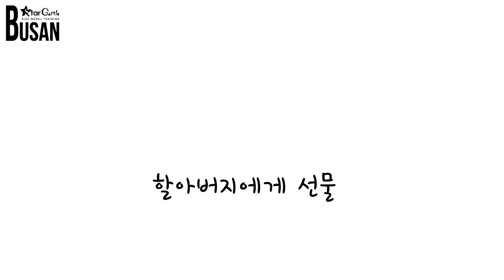연기지침서 기초편 6-7세 김한준 아역배우 연기 연기 '할아버지에게 선물' 독백 by. 부산스타캐슬